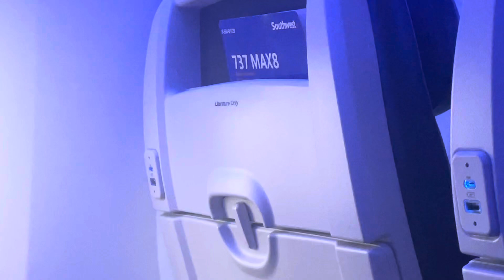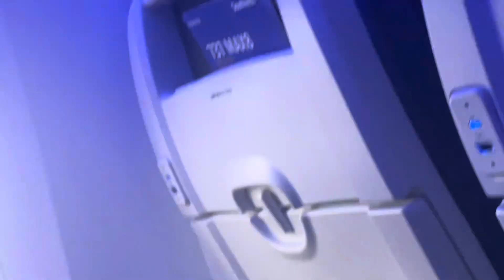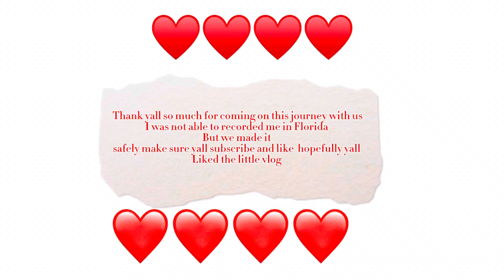On the airplane to Florida Vlog/talk with me